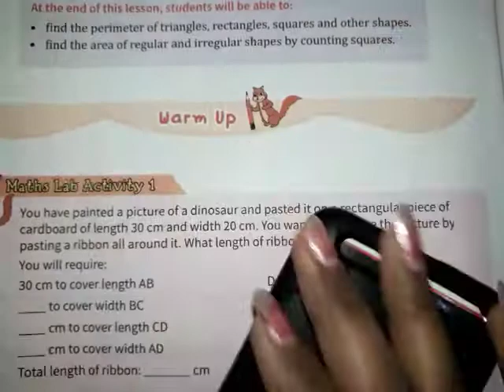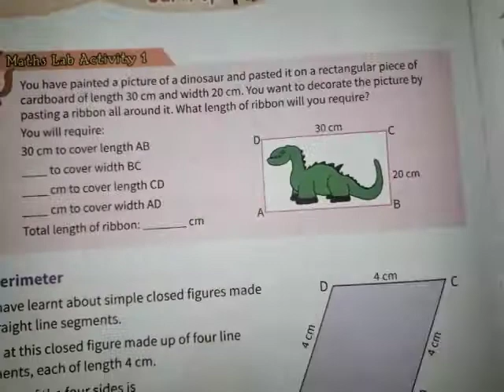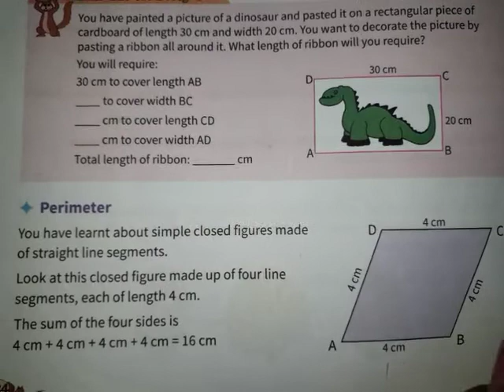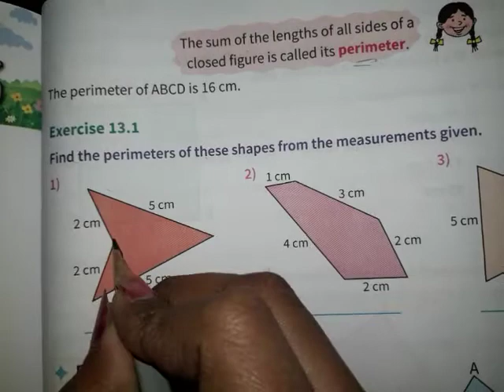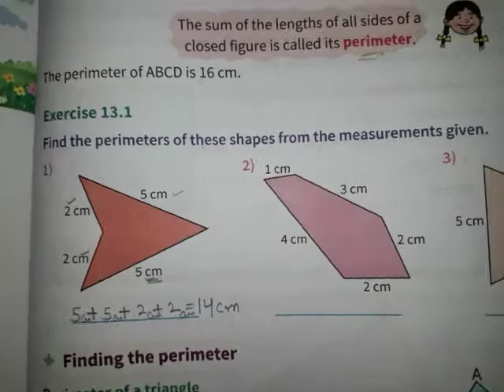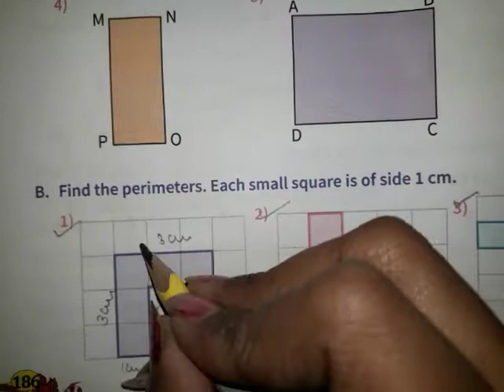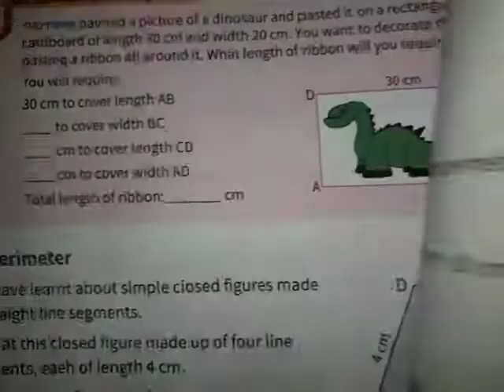Grade 4/ Math/ Ch 13 Topic Perimeter/ 22 Dec